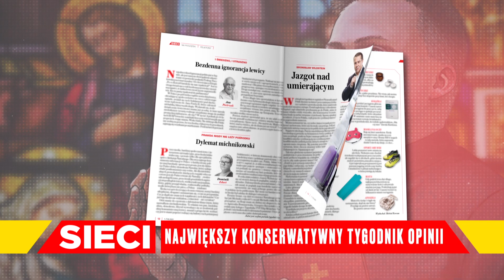GDY HOŁOWNIA MÓWIŁ JAK KAZNODZIEJA